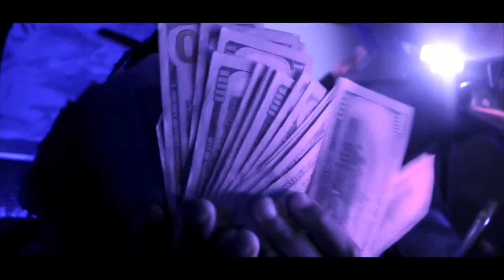Ich komme nicht mit German rap